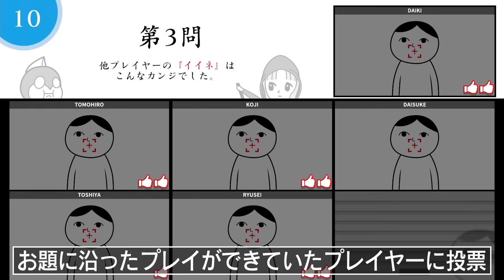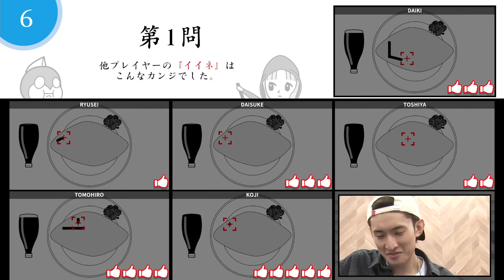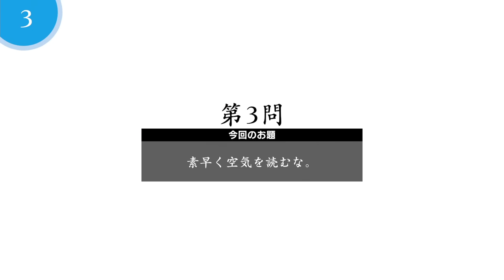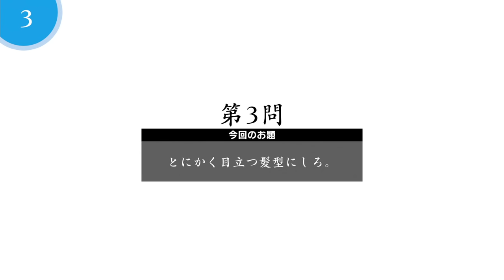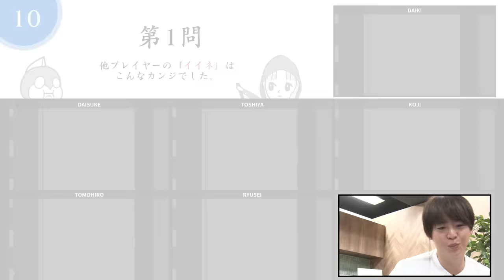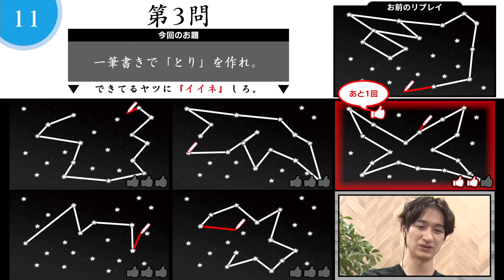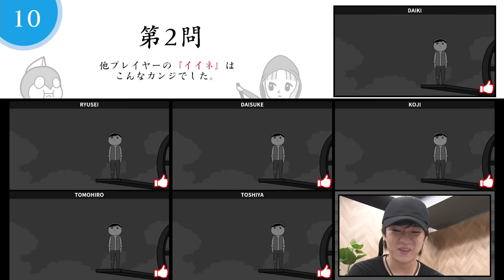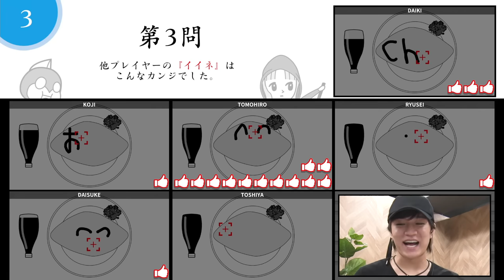１番空気読めてるプレイヤーは誰だ！？みんなで楽しむKY度診断ゲーム【空気読み。オンライン】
今回は「空気読み。オンライン」をプレイ！
様々なシチュエーションのお題で、空気を読んだり読まなかったりして、みんなの投票で１番を決めます！
瞬発力や臨機応変な適応力、そして空気を読む力が１番高いのは誰…！？